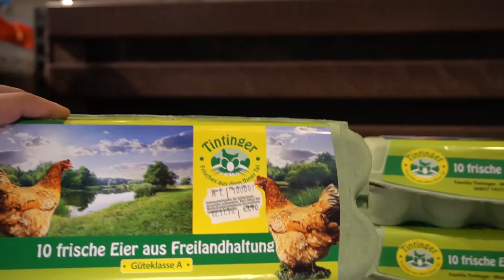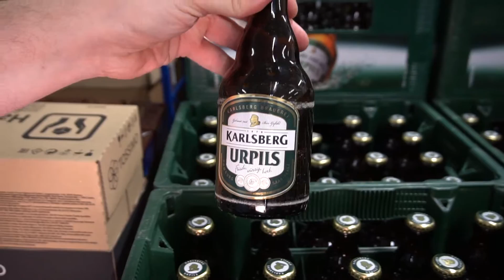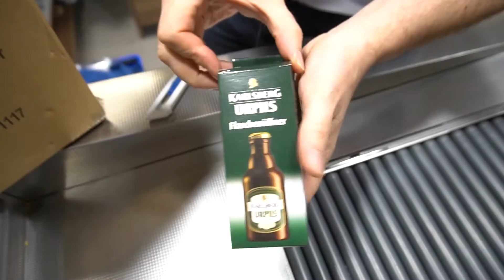Edeka Kühne - Gewinnspiel